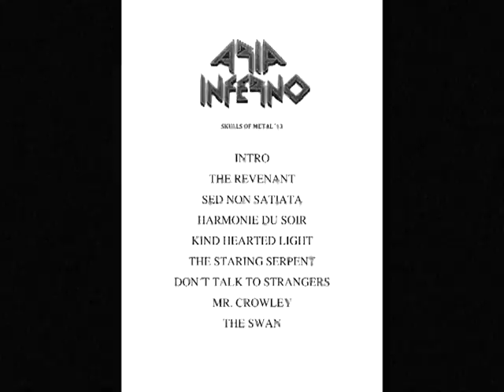ARIA INFERNO-The Staring Serpent (2013)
This the second track taken from our first record "The absinthe episodes"(2012). This was re-recorded and remixed with Ronnie Romero on vocals (2013).
Open-minded and contemporary heavy metal from Úbeda, Spain, with brazilian singer Gus Monsanto.You can download the whole record